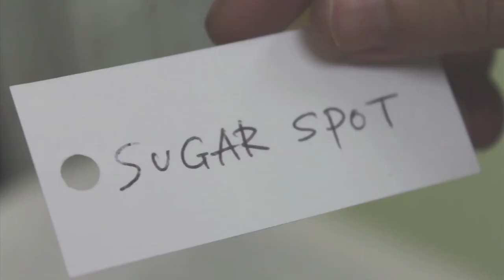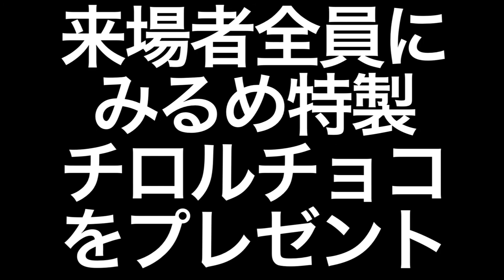予告「MILME FILM FESTIVAL 2012」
2012年2月17日　阿佐ヶ谷美術専門学校内で開催された
実写映像部みるめ主催による大上映会の予告編映像です。
総勢１０名の監督による１０本の傑作映画。
観客総動員数100名以上

監督名：佐藤麻記　牛久保拓也　橋本玲美　金子尚景　渡啓太
　　　　末岡一郎　伊藤陸　　津久井健太　川上敦子　　河内彰